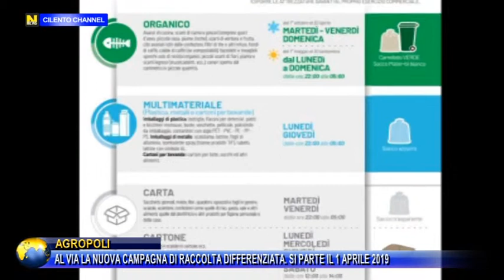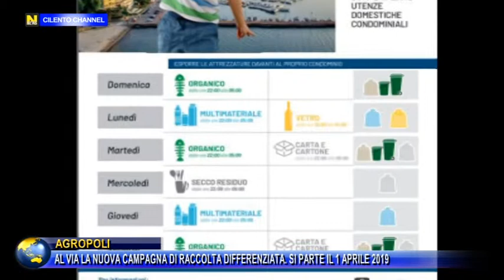AGROPOLI, AL VIA LA NUOVA CAMPAGNA DI RACCOLTA DIFFERENZIATA SI PARTE IL 1 APRILE 2019